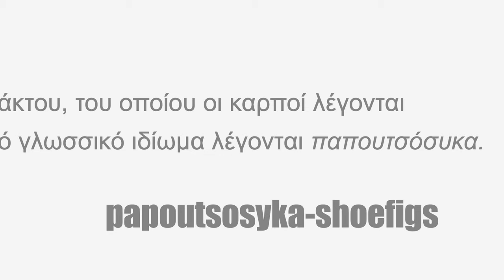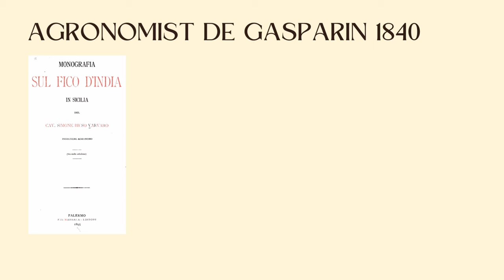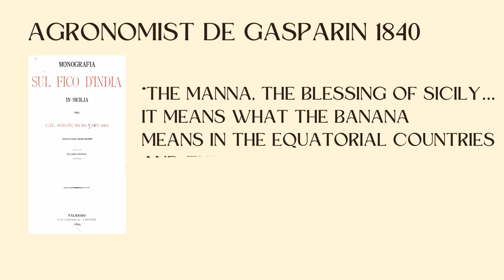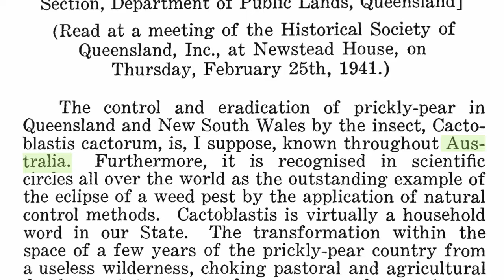EAT them while YOU STILL CAN!!!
In this video I am giving you yet another foodie reason to visit Cyprus!!! To try prickly pears of course!!!  (shoefigs/ papoutsosyka) This humble fruit is amazing and totally underrated. However, papoutsosyka might not be around for many years to come. So come to Cyprus for the lovely weather, magnificent beaches and enjoy a cold shoefig while it is still possible!